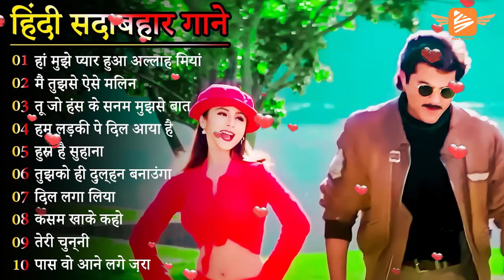Dil Full Songs💔Aamir Khan, Madhuri Dixit 💘Hindi Sad Song 💘 Filmi Gane❤️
अलका_याग्निक_सर्वश्रेष्ठ गीत
This is Bee Group official Youtube channel, who authorized by T-Series

धन्यवाद.